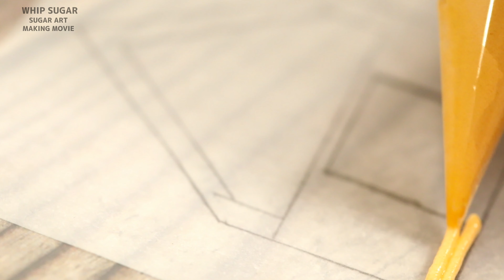お砂糖で文庫本のカバー作ってみた ～赤川次郎 誇り高き週末～ 集英社文庫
【週末のバカンスは死の予感！？】
３つの「週末」の事件を描く赤川次郎作品集「誇り高き週末」のカバーにてお菓子アートで担当させていただきましたホイップシュガーです。
ゼリーの湖畔に白いボート。
お砂糖で作った森とペンション。
森の奥には何かが見えます…

集英社文庫にてお菓子アートで表紙を飾った奇跡の作品第一弾！

誇り高き週末 (集英社文庫) 赤川 次郎 @amazonJPより

ーーーーー切りとりーーーーーーー

今回はまさかの集英社文庫様からのお声掛けで文庫本のカバーでお菓子作りが決まりました。
今まで考えたこともないジャンルだったので正直すっごいビックリでした。
しかも、しかも！赤川次郎先生です！！
有名！
知ってる！
セーラー服と機関銃や三毛猫ホームズです！！
文庫本のコーナー見たら大体一番左上のほうにいます！！
そんなこんなで赤川次郎先生にかかわらせていただきました。
お菓子作りをする一般人がそんなすごい大先生の本のカバーを担当したことがあるでしょうか？？
それもこれもTwitterで皆様が拡散してくださったおかげなのです！
出なければ担当者様に知ってもらえるはずが無いからです！
ホイップ夫婦、応援してくださる皆様に感謝でいっぱいです！！(´;ω;｀)
「本屋さんで見たよ！」
「平積みされてたよ！」
「友人の本屋さんスタッフに言っといたよ！」
などいろんな声いただいてます！
これからもまた集英社文庫様に声掛けいただけるように、いろんな企業様に認めてもらえるように、一生懸命ホイップ夫婦でいろんな作品作っていきたいと思います！

ーーーー切り取りーーーーーー

プレミア公開もしてますので通知すると最新動画を一緒に見れます♪チャットも一緒にしてください★

初心者の方も簡単に作れるアイシングクッキーの作り方や
アイシングクッキー制作時の道具説明なども今後やっていきたいです。

ーーーーーーー切り取りーーーーーーー

【☆☆☆初心者のための動画☆☆☆】

ーーーーー切り取り線ーーーーー